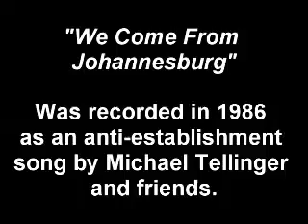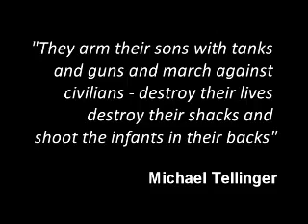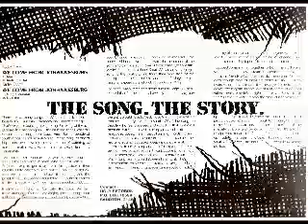We Come From Johannesburg - Michael Tellinger & Friends 1986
We Come from Johannesburg -- was written by Michael Tellinger in 1985 while living in Los Angeles trying to make it in the music industry. Neil Johnson, collaborated on some of the lyrical content. Michael had just recorded an album with Russell Stirling in Nashville, TN and decided to stay in LA while attempting to secure a deal with one of the major labels. After a wave of initial interest from at least three major record labels, Stirling & Tellinger were suddenly dropped when the labels realised that they were two white South African musicians.
At the time there was a cultural boycott against South African musicians -- it somehow applied mostly to white musicians as some black artists from SA were being wined and dined by the labels. This was a clear indicator that the apartheid game was being played and manipulated on many levels.
We Come From Johannesburg was a response to a song released by Little Steven Van Zand -- "Aint Gonna Play Sun City" that featured a host of major music superstars. While Michael agreed with the sentiment of the song, he felt that it should have been done by SA artists -- or at least had more input from SA musicians who were actively involved in protest music against the regime in SA. The 80s were famous for activism in the music industry in South Africa and gave birth to many iconic bands.
Michael holds no punches with the lyrics. They are hard hitting and cut to the bone against the apartheid regime and those who used it to their benefit. The song was recorded and engineered by Bobby Summerfield in Johnny Clegg's regular studio -- although Johnny did not participate on the recording. A variety of South African musicians from all genres of music performed on the recording.
But this was a very dangerous time in South Africa's history and anti-government activists were disappearing on a daily basis. Subsequently it is no surprises that Michael's life was threatened several times and he was warned by anonymous callers not to release the song. The vinyl pressing plants that serviced the record industry did not want to press the record because of its strong anti-apartheid lyrical content.
It only ever received one play on SABC Radio 5, by Alex Jay in defiance of the ban -- he was threatened with dismissal.
Record stores refused to stock it in fear of being closed down - Only several dozen copies were ever sold in the book shop of the Market Theatre which was known for its protest theatre performances. Around 300 of the original vinyl copies remain locked away.
It was the first RAP album/Extended Play maxi, to be released by a South African artist.
 "They arm their sons with tanks and guns and march against civilians -- destroy their lives destroy their shacks and shoot the infants in their backs. Politicians can't you see that you need a brand new strategy, cos you block the truth out on TV and fill our heads with bigotry." Michael Tellinger 1985.
Today we face an infinitely more cunning enemy as the oppressed people everywhere. The armies of the governments do not wear camouflage -- they wear expensive suits. They terrorize and enslave the people with economic policy - from the boardrooms of the global banking institutions.